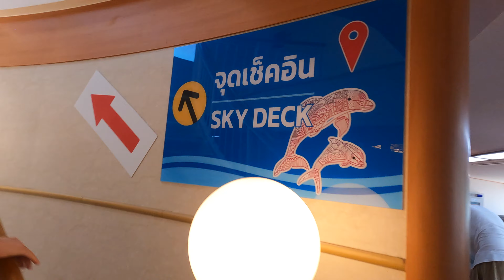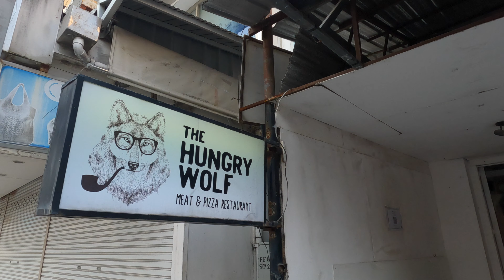KRABI TO KOH SAMUI (THE CHEAPEST WAY)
Today we return to the island life we crave so much, but first, we have a long travel day ahead, as we have chosen the cheapest route to get us to Koh Samui.

ABOUT US:
Hi! We’re Adam and Yaz 👋
In March 2022, we decided to stop existing and start LIVING, so we left the UK to pursue a life travelling full-time.